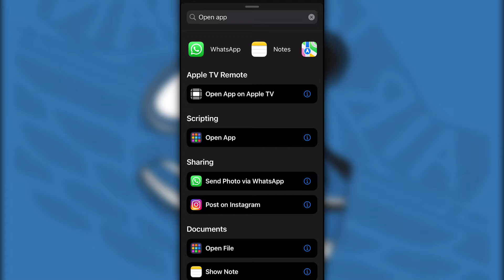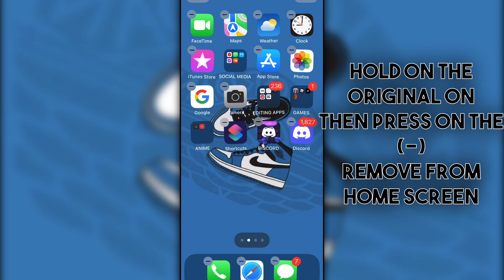how to add a apps icon for IOS (IPHONE)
Hi
-like&sub are highly appreciated🤍